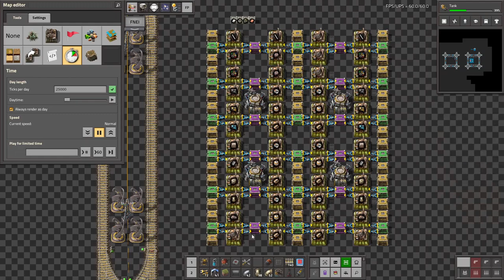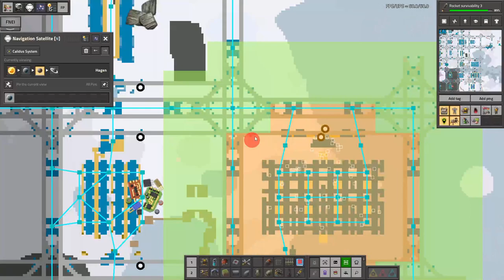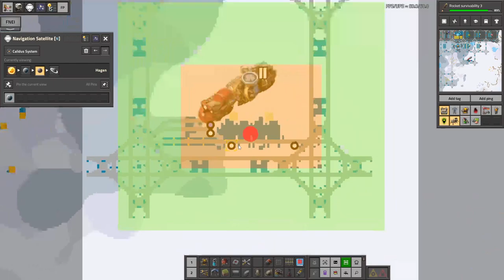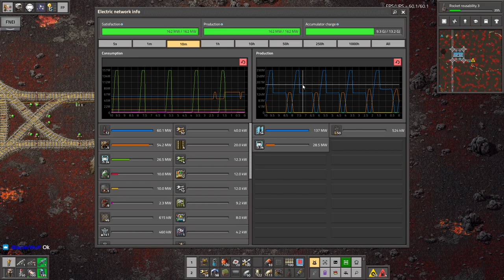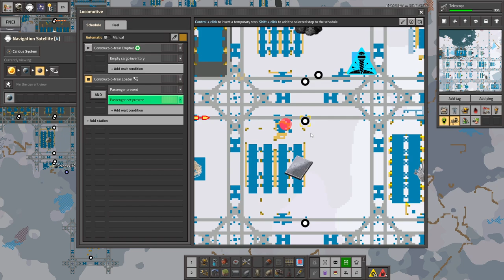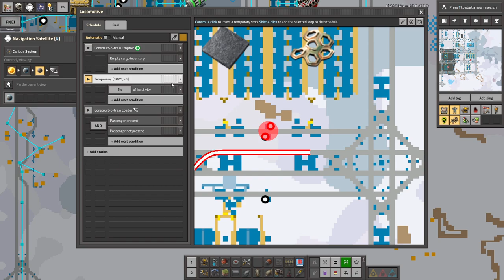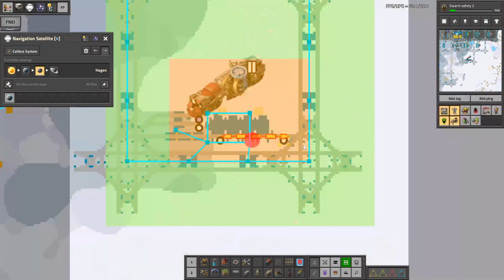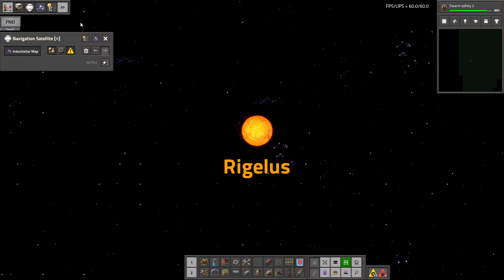Krastorio 2 + Space Exploration | Part 28